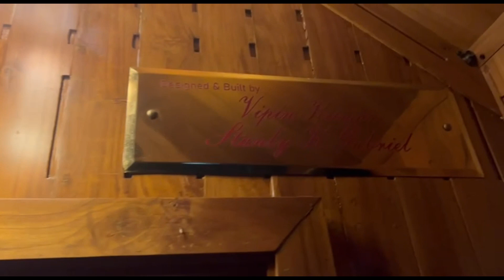Wayanad Jungle Stay || Tree house wayanad Forest 2023 || Part-2